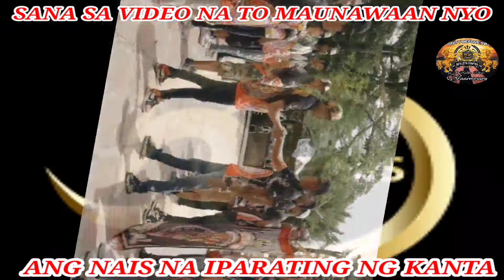UNITY BEFORE 50TH RAP SONG | NGC O NC?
Makabagbag damdaming kanta para sa pagkakaisa, 😭😭😭

🖐Wag mag comment kung di mo napanood o di nauunawaan ang mensahe ng video at kanta 🖐

ccto Thank to the owner of the song "ALPHA KAPPA RHO WEST BANK CHAPTER" for allowing me to use it..